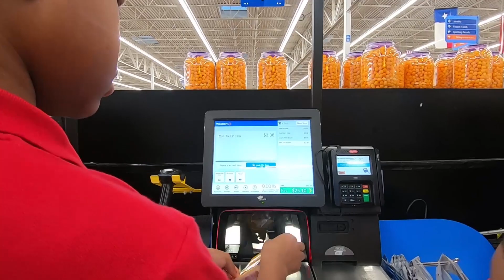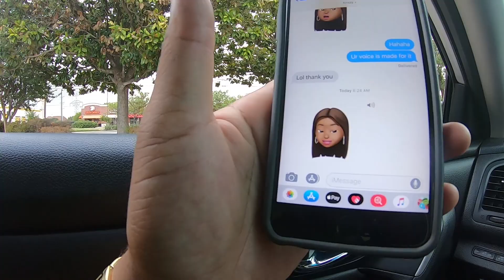DENNIS DOTSON GETS JUMPED | DOTTI NATION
WHATS UP DOTTI NATION FAMILY... TODAY WAS AN EXTREMELY BUSY DAY... AND I GOT JUJMPED!!!

IF YOU ARE A REAL ESTATE AGENT LOOKING FOR A GREAT BROKERAGE OR AN INDIVIDUAL LOOKING FOR YOUR DREAM HOME.

HERE IS A LINK TO MY BOOK "DAMAGED GOODS: HOW TO BREAKTHROUGH YOUR BROKENNESS"

HERE IS A LINK TO MY MOVIE: